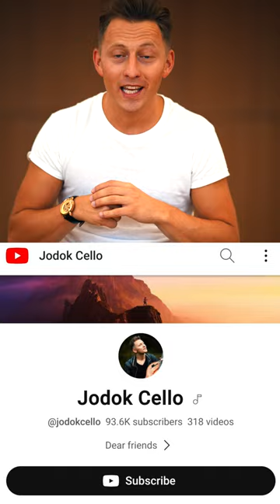100'000 Followers on Youtube 😍🙏